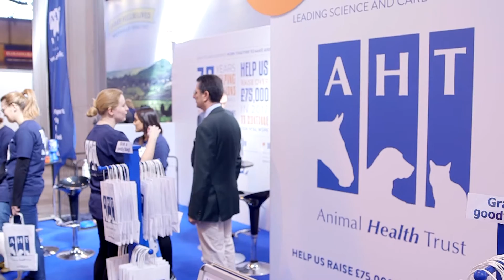Crufts 2017 | Animal Health Trust marks 75 years with £75k campaign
At Crufts the Animal Health Trust is celebrating it's 75th anniversary with a new campaign to raise £75,000 to buy new state-of-the-art equipment.
Catch all the action from Crufts 2017 by following